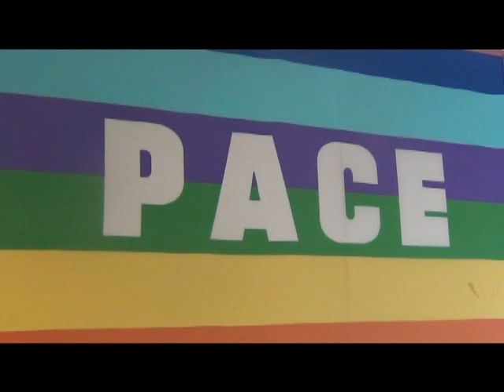Stranieri di 2a generazione. CISL: ''Serve nuova legge''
Il sindacato aderisce alla campagna "L'Italia sono anch'io" e alla raccolta di firme a sostegno di una legge sulla piena cittadinanza.

Nati in Italia da genitori stranieri: sono i cittadini di seconda generazione, cresciuti nel panorama culturale nostrano ed italiani a tutti gli effetti. Non però per la legge italiana che di fatto impone vincoli burocratici a differenza di altre realtà nazionali dove la nascita sul suolo nazionale comporta automaticamente il ricoscimento della piena cittadinanza. A sostegno della campagna "L'Italia sono anch'io" anche la CISL di Brescia con una serie d'iniziative di approfondimento come la proiezione del film "18 ius soli - Il diritto di essere italiani". "Diversi colori, una sola cittadinanza" lo slogan di sensibilizzazione che porterà ad una campagna di raccolta firme per modificare l'attuale legge e consentire il pieno riconoscimento dei diritti agli stranieri di seconda generazione.

d.v.